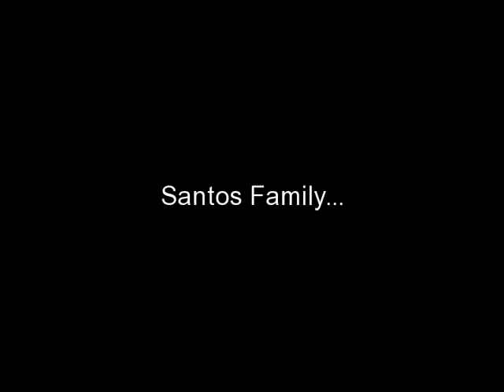my life and everything...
mis ko na cla sobra.